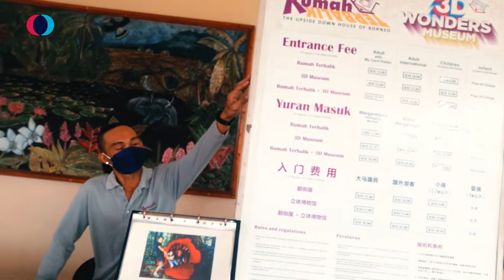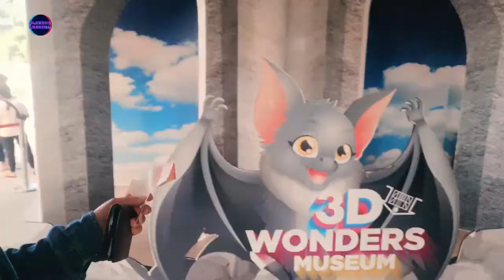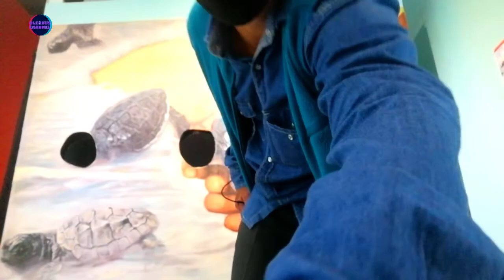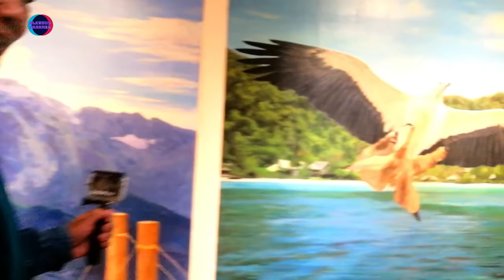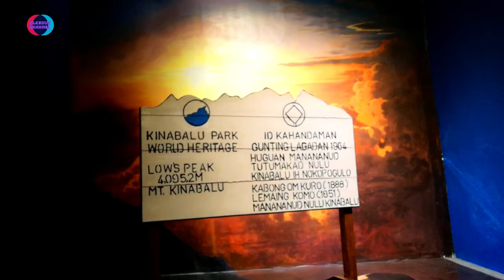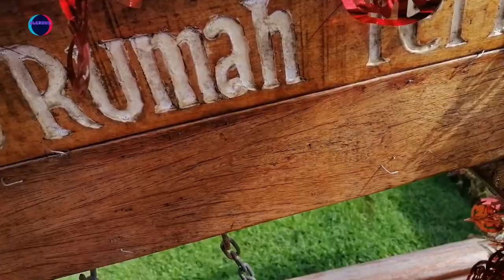3D WONDERS & RUMAH TERBALIK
3D WONDERS AND REVERSE HOUSES
Very interesting this place is exactly one of the tourists from abroad and within the country with the uniqueness of the inverted house and the incredible 3D meseum. Continue to watch how to compare this place with the action of Olendus Channel. Thank you friend.

3D WONDERS DAN RUMAH TERBALIK
Sangat menari tempat ini betul salah seorang pelancong dari luar dan dalam negara dengan keunikan rumah terbalik dan meseum 3D yang luar biasa. teruskan menonton bagaimana tempat ini dibandingkan dengan aksi Saluran Olendus. Terima kasih rakan.